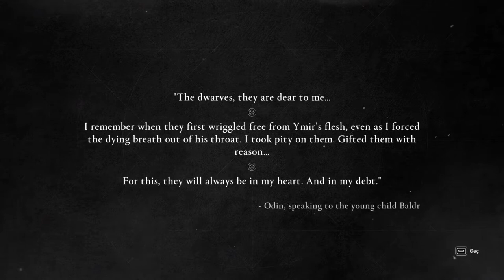ASSASSİN'S CREED WALHALA ! DAVN OF RAGNARÖK TÜRKÇE BÖLÜM 2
TEŞEKURLER
Assassin's Creed Valhalla Ubisoft Montreal tarafından geliştirilen ve Ubisoft tarafından 10 Kasım 2020'de yayınlanmış aksiyon rol yapma video oyunu. Assassin's Creed serisinin on ikinci ana oyunu ve tüm serideki yirmi ikinci oyundur
Oyun 873'teki Vikingler'in İngiltere istilasının kurgusal bir tarihini anlatmaktadır. Oyuncu, Suikastçı Kardeşliği ile Tapınak Şövalyeleri arasındaki çatışmanın ortasında kalan bir Viking akıncısı olan Eivor'u kontrol edeceğiz 10 mart   yeni bir dlc eklendi ragnarokun şafağı bakalım neler olacak